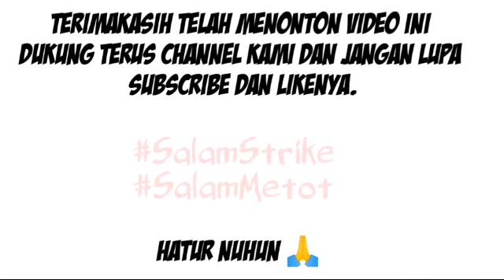Mancing di spot muara emang jos 😁😁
Assalamualaikum wr.wb sampurasun dulur 🙏
Oke temen-temen konten kali ini kita tidak mancing belut, melainkan mancing ikan di muara pangandaran, mancing belutnya libur dulu 😁😁